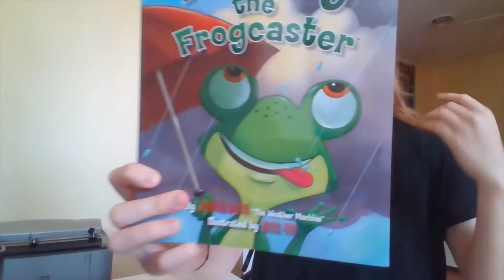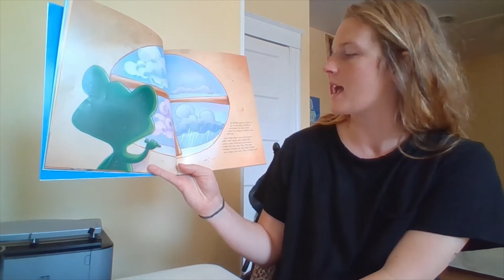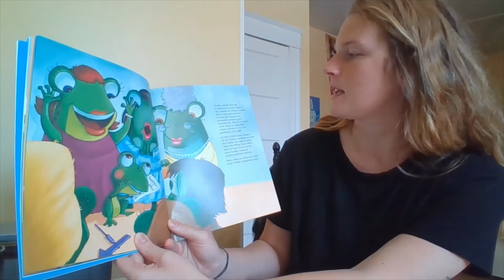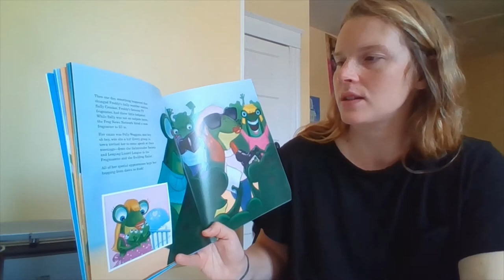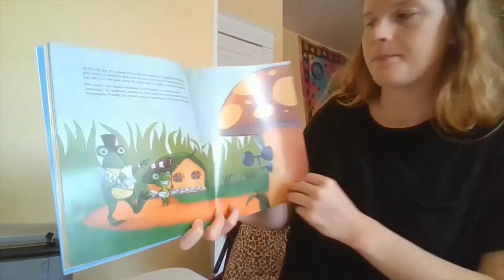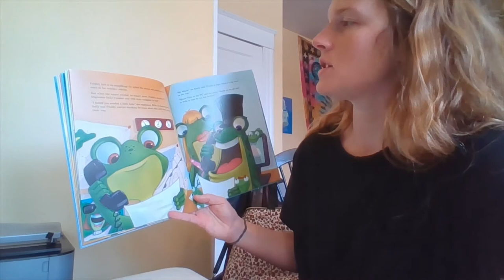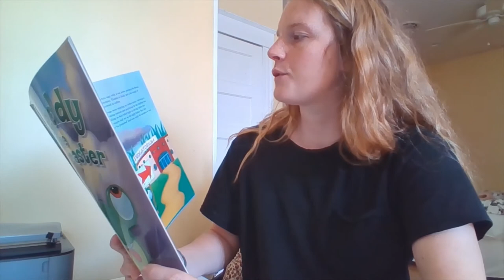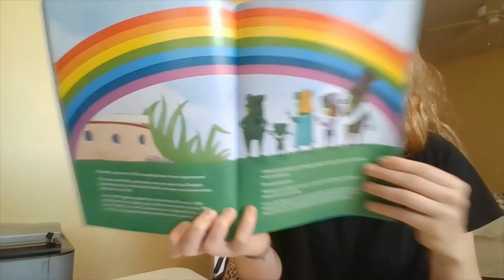Freddy the Frogcaster